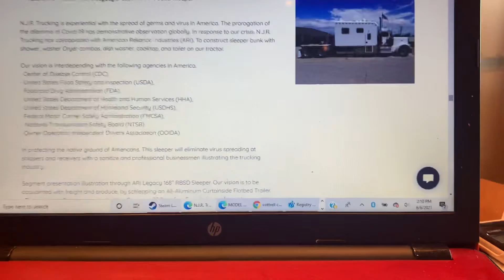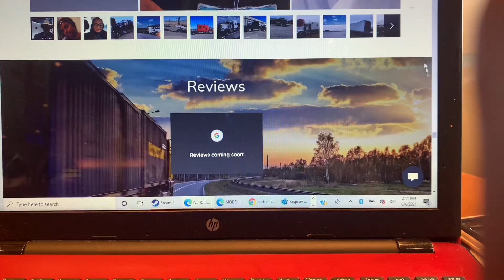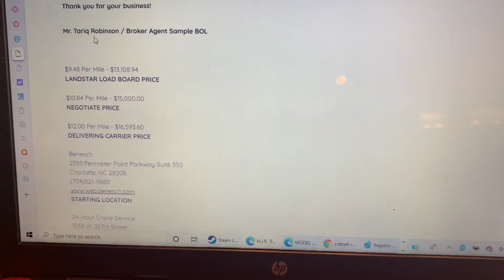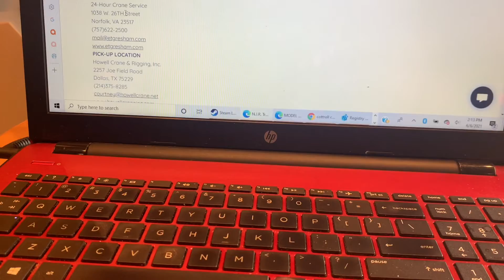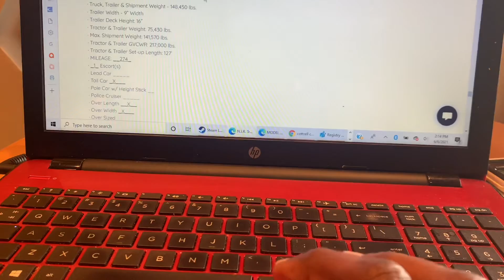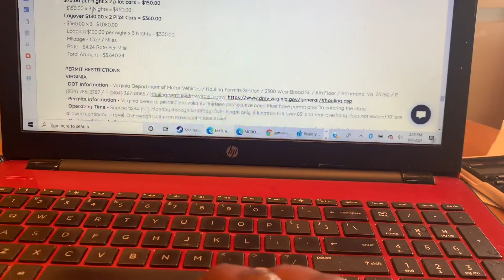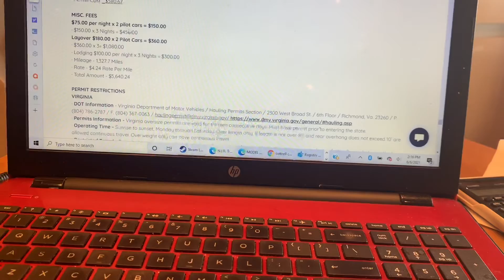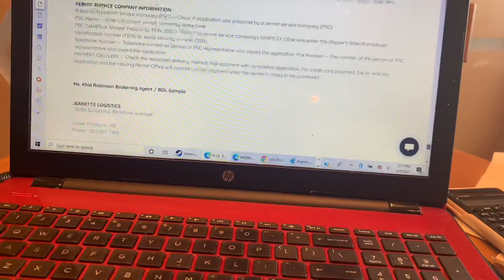At Starbucks adding the final touch to website